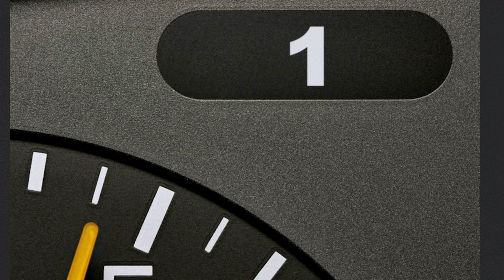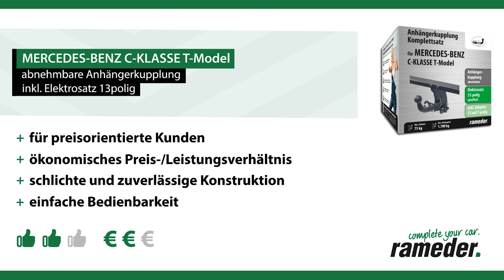Anhängerkupplung abnehmbar MERCEDES-BENZ C-KLASSE T-Model | AUTO-HAK Komplettsatz + Montage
►Anhängerkupplung abnehmbar + Elektrosatz + Montage | MERCEDES-BENZ C-KLASSE T-Model | AUTO-HAK

Einbau, Montage und Produktvorstellung einer universal Anhängerkupplung inkl. E-Satz für den MERCEDES-BENZ C-KLASSE T-Model . Die vorgestellte AHK abnehmbar von AUTO-HAK ist bei Rameder erhältlich Das Nachrüsten der Anhängevorrichtung kann optional in einem unserer bundesweit verteilten Montagepoints von uns übernommen werden

Warum sollte ich meine Anhängerkupplung für den MERCEDES-BENZ C-KLASSE T-Model bei Rameder kaufen?
+Bestpreis-Garantie
+Maximaler Kundenservice

Ist die Anhängerkupplung abnehmbar von AUTO-HAK die richtige für meinen MERCEDES-BENZ C-KLASSE T-Model von MERCEDES-BENZ?